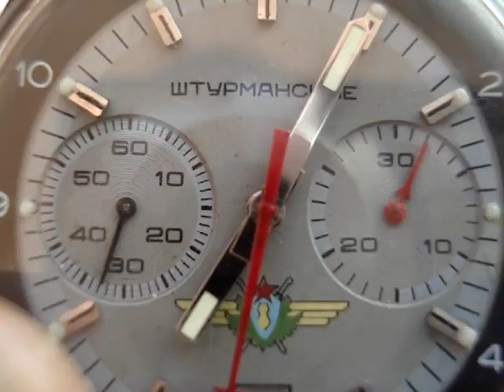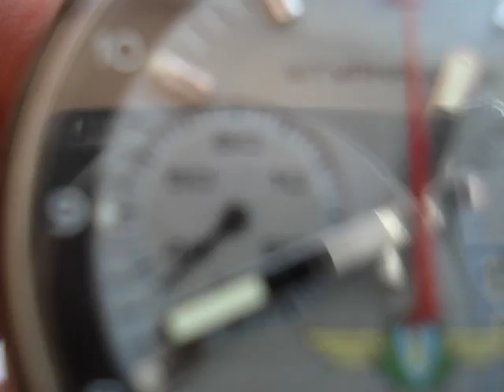Sturmanskie watch USSR